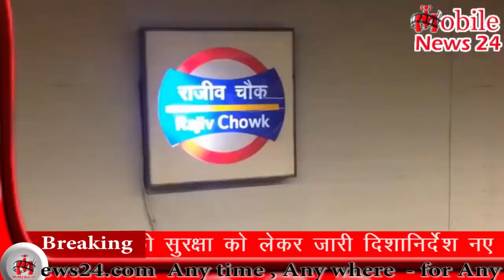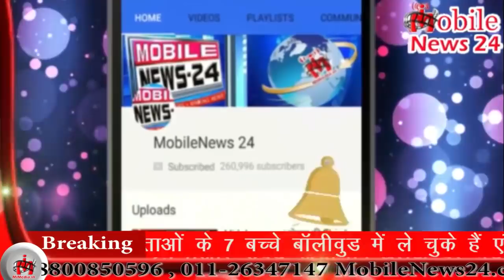सुबह की ताज़ा ख़बरें | Morning bulletin | Breaking news | Nonstop News | Latest news | Mobilenews 24.